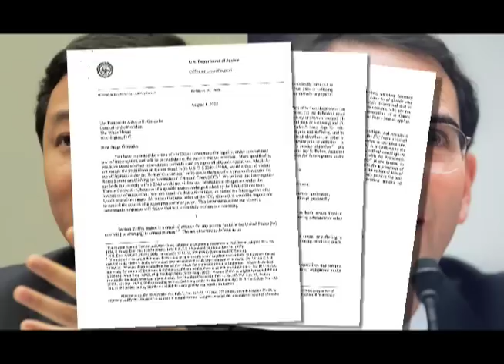Congressman Nadler - Let's Begin Torture Prosecutions - The Ring Of Fire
In George W. Bush's new memoir -- Decision Points -- and in subsequent interviews, the former president admits that he authorized torture techniques such as waterboarding during his time in office. And even though this admission stirred up media outlets, the admission disappeared almost as quickly as it surfaced. But Congressman Jerrold Nadler believes that this admission should spark a wave of prosecutions, and he recently spoke with Bobby Kennedy about what needs to be done now that this information is out in the open.